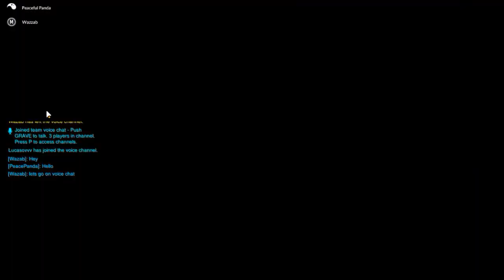Overwatch Competitive - Roadhog Redemption? (Season 5 | 2200+ SR)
Welcome to our second Overwatch competitive gameplay. We just started season 5 and are trying to climb up towards Diamond. In this match Peaceful Panda is getting in hooks with everybody's favorite hooker: Roadhog. But is enough to win the match?

SR: 2206 (Gold)
Hero(es): Roadhog and Orisa
Map: Eichenwalde

If you enjoyed the video please let us know in the comments down below and if you have any questions, don't be afraid to ask them and we will do our best to help you.